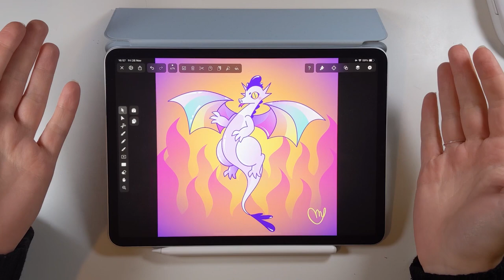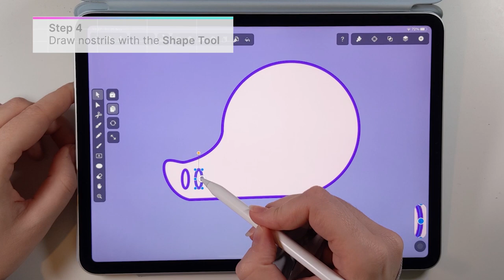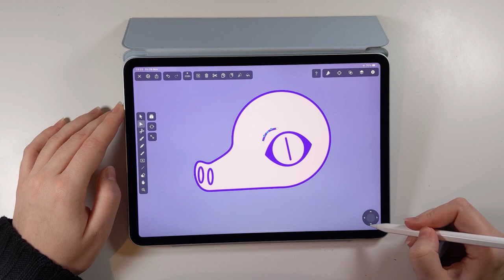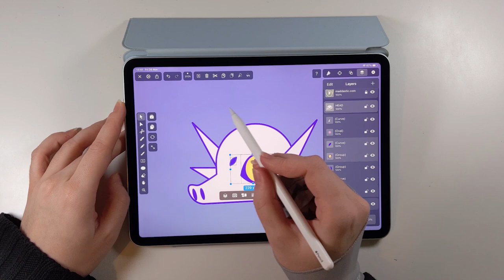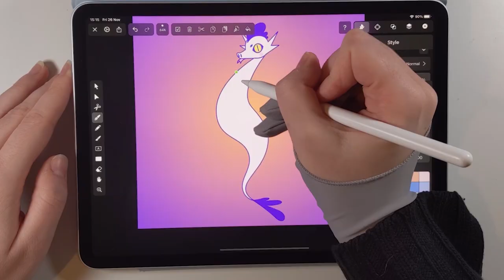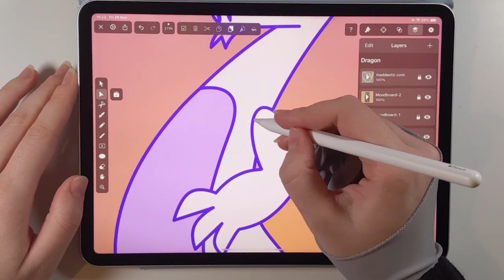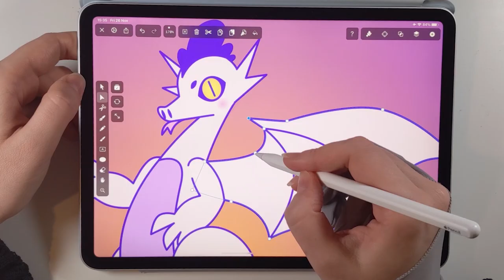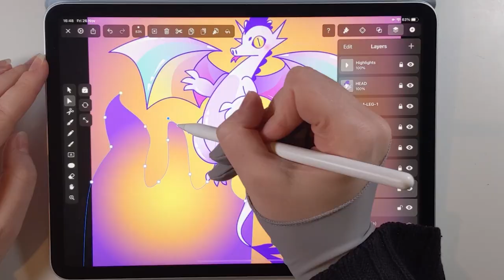You Can Draw This! Create a Dragon with Maddy Zoli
🐉 No fantasy setting is complete without a dragon. Fancy illustrating a magical world filled with possibility? OPEN FOR MORE DETAILS

Hello everyone,

Welcome to another tutorial! We are joined by the amazing Maddy again, aka @maddastic on Instagram, here to teach you how to train your dragon. No, wait, how to draw a dragon that's right!

Possibilities are endless with dragons. Unlike unicorns which are based on a real-life animal, dragons don’t always have a frame of reference. Dragons may be drawn differently depending on different cultural influences.

In the West, dragons are described to be winged creatures capable of breathing fire, whilst in the East, they are depicted as serpentine figures with great intelligence.

So Maddy drew inspiration from folklore and used a few references from nature to make her dragon feel realistic. So she decided to combine elements from 3 different animals to create her artwork: a lizard, a seahorse, and a bat.

By taking a defining feature from each animal and combining them together, she was able to craft a whole new character that is unique, yet still immediately recognizable as a dragon. Sort of like “Build a dragon.”

Want to see how she did it? Then watch the entire video to find out!

This video is part of a bigger series called Vectornator Tutorials, which is meant to help you become a better illustrator and designer. If this feels too advanced, check out our Academy video series which teaches you how to start working with vectors in our app.

There are lots more where this came from. And click on a new video to keep learning.

🖌 Brush details (highlight)
Second preset - 15 - 20 stroke width

🎨 Color codes:
- Eye: Radial gradient, FEC771 (left) - FEF66F (right)
- Cheek: radial gradient, F9A3D8 (left) -  transparent (right)
- Belly: E1A3F9
- Dragon: linear gradient, white (left) - F0C9FE (right)
- Flames: linear gradient, EE3FBE (left) - transparent (right)